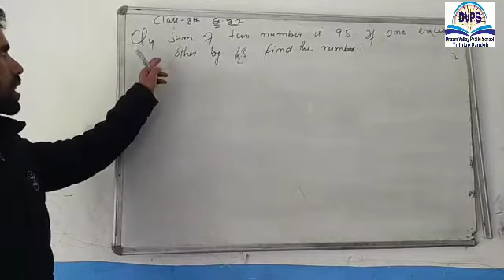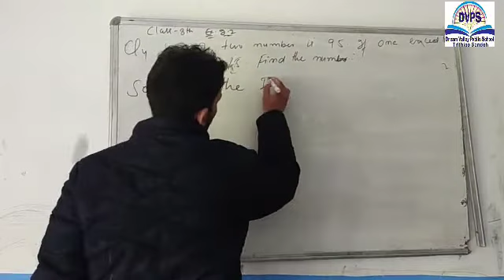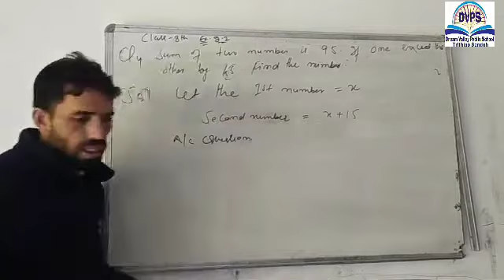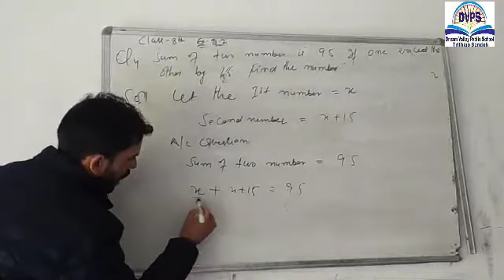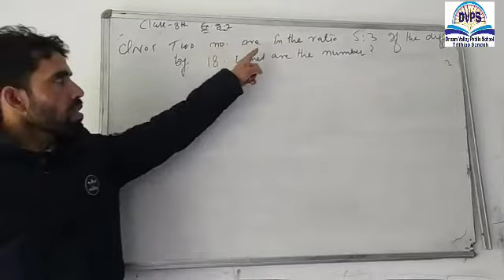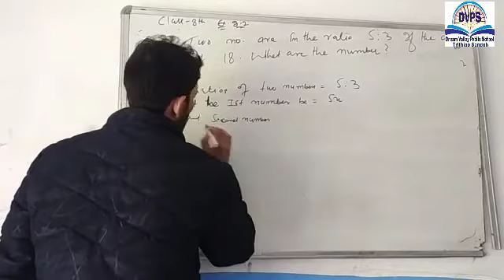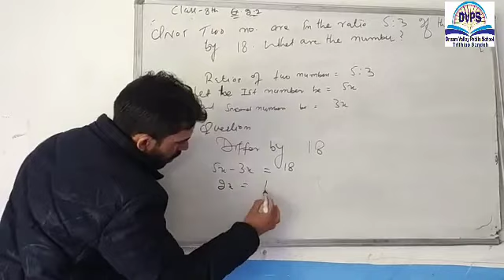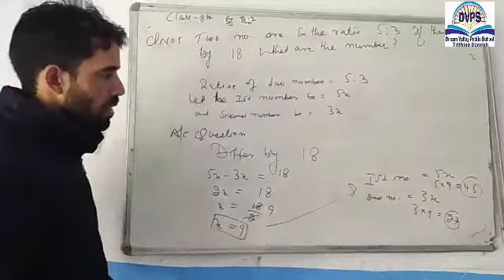Class 8th Mathematics Dream Valley public school Trithloo Gandoh Bhalessa.